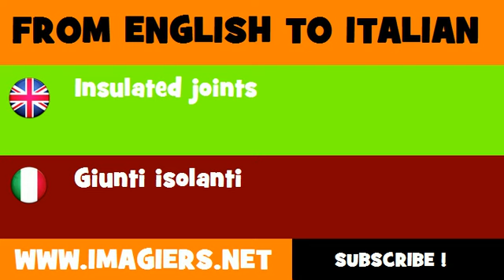FROM ENGLISH TO ITALIAN = Insulated joints